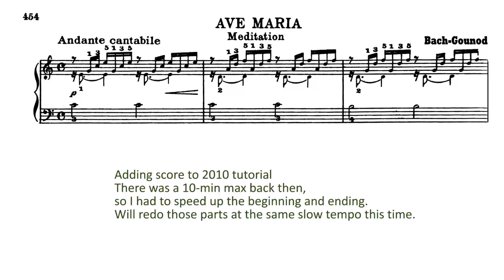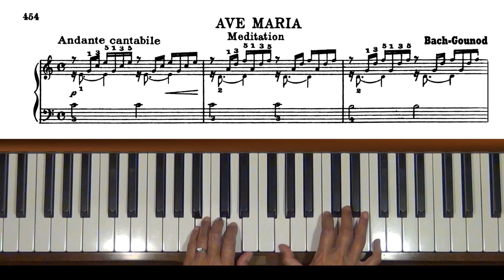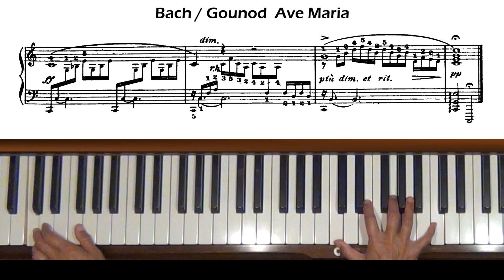Bach/Gounod Ave Maria Slow Piano Tutorial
Adding score to old tutorial. Level 6. This goes with my at tempo version. Just checked that, ouch! In this one, error at 5:03. F natural in RH. Sorry.